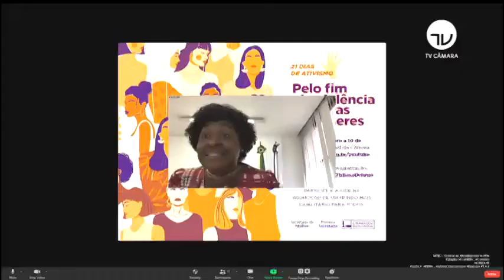Benedita da Silva e o momento atual no Brasil !!!